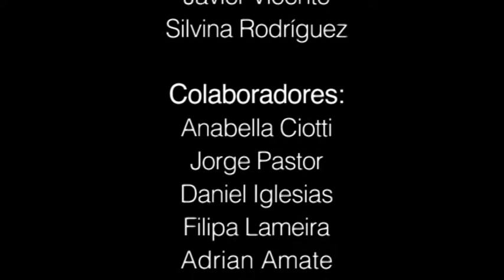Cortometraje: Karma Inmediato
Cortometraje realizado por jóvenes del Centro Cultural Idealia - Almería.